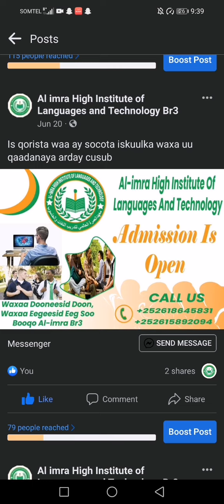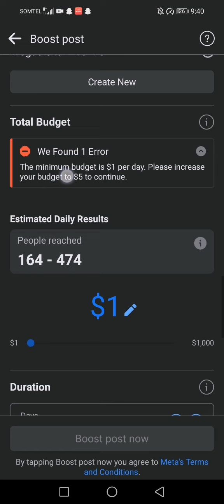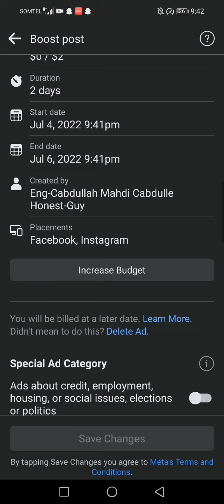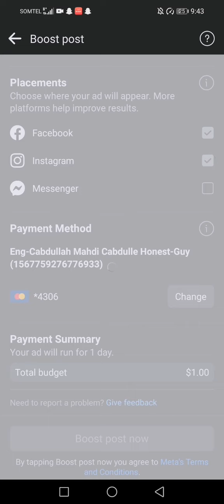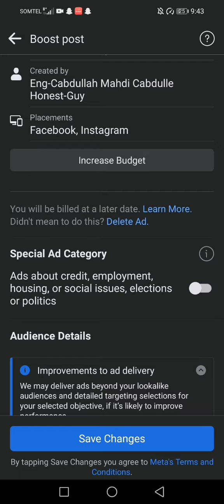ganacsiga u sameeyso xayeysiin adiga isticmaalaya mobile kaga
Haddii UU Muuqaalkaan  ku cajabiyo La wadaag asxaabtaada kale
haddii  Hadda nagu cusub tahayne nagu soo biir Adoo tabanaya

Magaceyga: Eng-Cabdullah Mahdi Cabdulle (Cabdullah Honest-Guy) 👨‍🎤

Heerkeyga waxbarasha waa: arday jaamacadeed🏤
Faculty of computer science and information technology
Department of information Technology
Shaqadeyda: Youtuber🎥🎬
Shaqadeyda: Facebooker🎥🎬
Shaqadeyda: computer Teacher 🎥🎬
Shaqadeyda: English /Somali Language 🎥🎬
Shaqadeyda: Preparation for building Students 🎥🎬
Shaqadeyda: multimedia Teacher 🎥🎬
Shaqadeyda: graphic designer 🎥🎬
Shaqadeyda: video editing 🎥🎬
Shaqadeyda: programming🎥🎬
Shaqadeyda: developing  software or web design🎥🎬

Halkaan igaga Soo Biir cinwaanadeyda Social Media ha

Haddii Aad Maclumaad Dheeraad igaga baahato  halkaan igala Soo Xariir

        ©     MAHADSANIDIIN        ©
        ©       DHAMAANTIIN          ©

🤵🏼Teacher:✌🏿Eng- Cabdullahi Mahdi Cabdulle (Eng Cabdullah Honest-Guy) 🎩